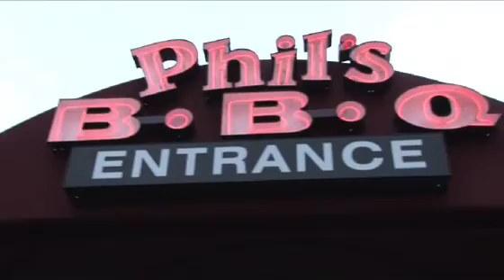San Marcos Preview Open-H.264 LAN Streaming.mov